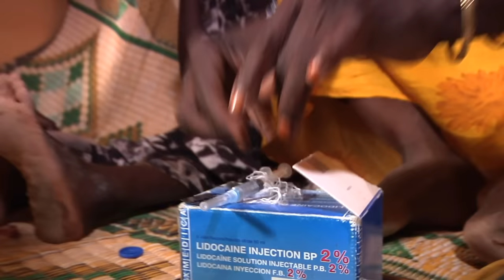Somalia's Crackdown On Female Genital Mutilation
The First Lady of Puntland in Somalia is leading a campaign to outlaw female genital mutilation. The procedure is unnecessary, can cause painful health problems throughout a woman's life, and is carried out on girls as young as seven years old

and download our apps